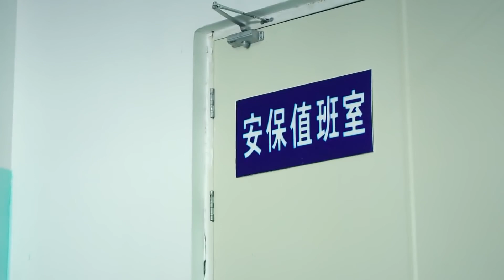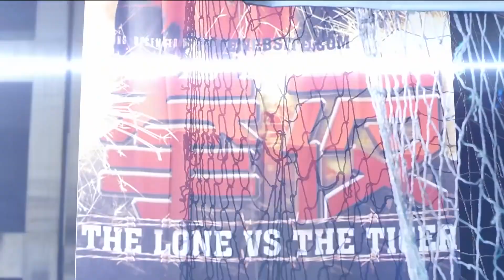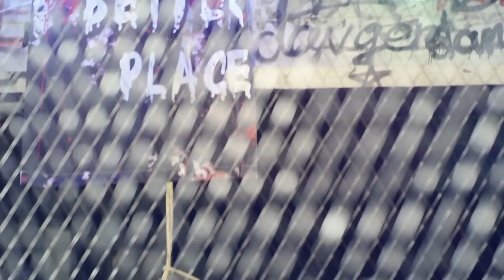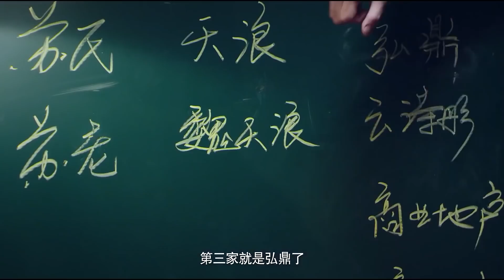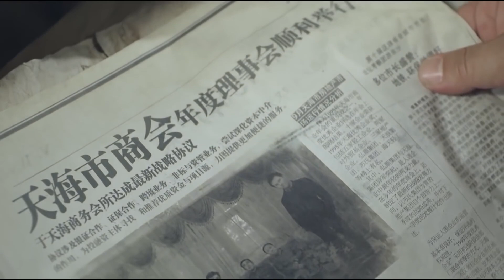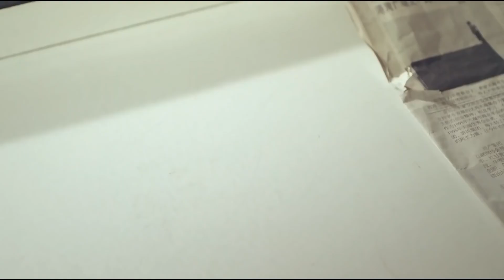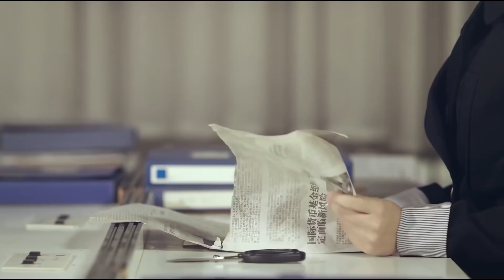都市情感电视剧【七分野】02 | 特种兵男神退伍后，意外成为女总裁“指腹为婚”的丈夫，两人经过一系列挫折和危险，最终假戏真做，终成眷属（韩志硕/赵予熙）❤️热剧连播